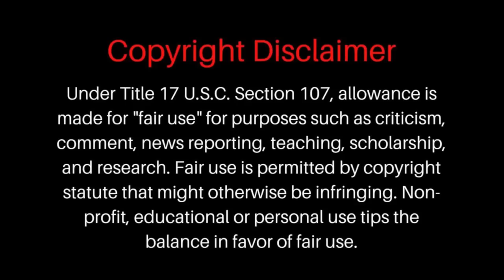BodyBuilder Reacts To Tammy Lemon Being Open, Honest and Vulnerable